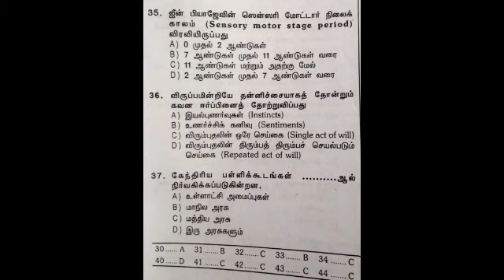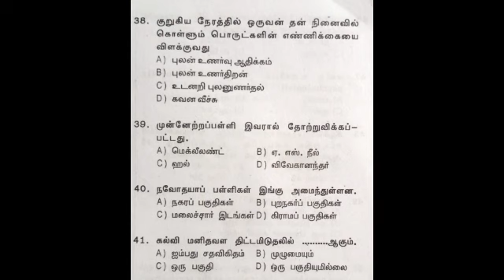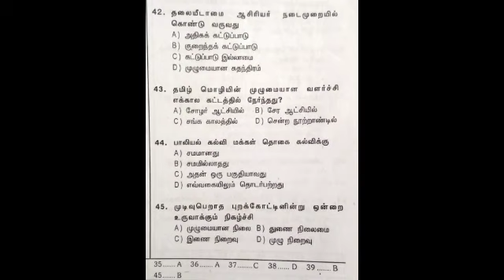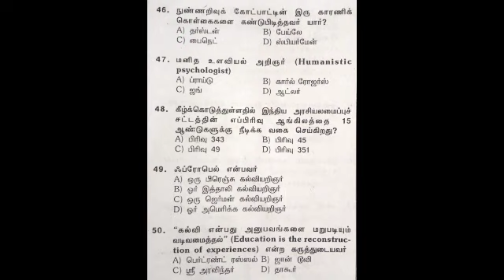PSYCHOLOGY PG TRB/ TET VIDEO 2